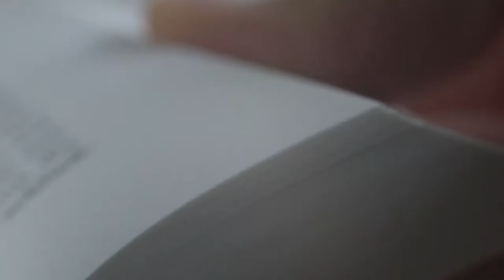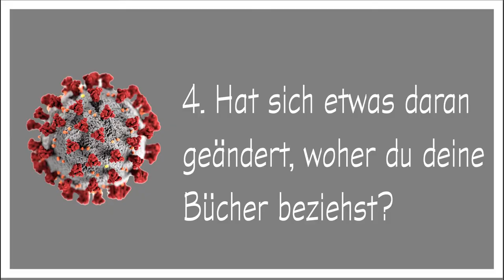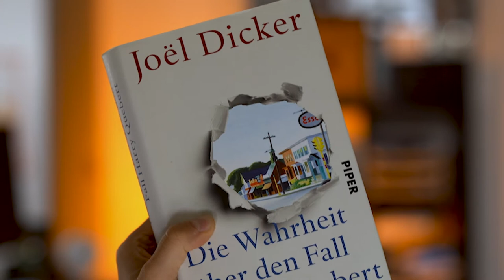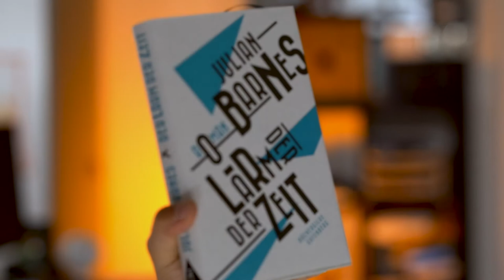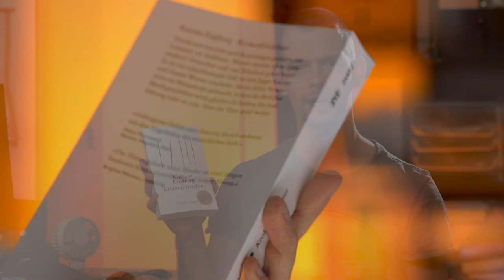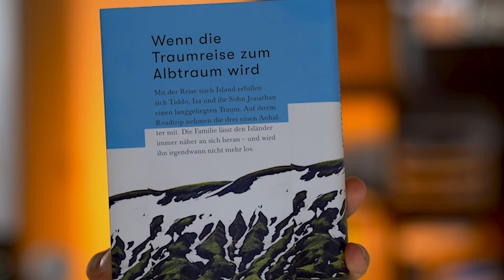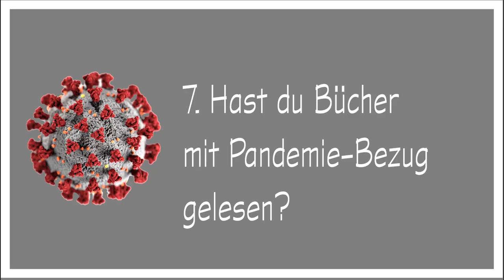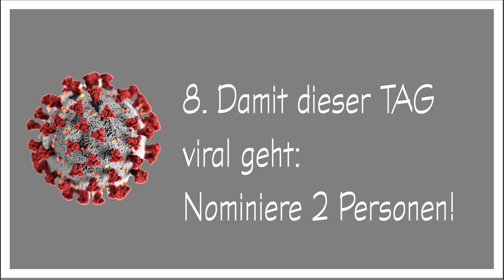Corona Buch-TAG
0:00
1. Inwiefern bist du von Corona betroffen? 0:14
2. Hast du während der Pandemie mehr Zeit zu lesen? 1:18
3. Hat sich dein Leseleben verändert? 2:13
4. Hat sich etwas daran geändert, woher du deine Bücher beziehst? 2:56
5. Was sind deine TOP-3-Lektüren seit Beginn der Pandemie? 4:16
6. Was ist dein Flop-Buch gewesen in dieser Zeit? 8:16
7. Hast du Bücher mit Pandemie-Bezug gelesen?  9:50
8. Damit dieser TAG viral geht: Nominiere 2 Personen! 11:14